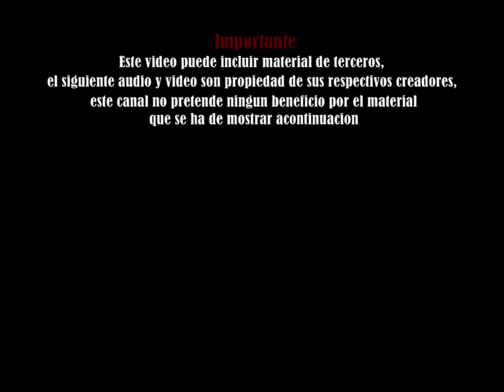Dragon Ball Opening (!Makafushigi Adobencha!) (Latino)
IMPORTANTE:

Opening Version 1 de Dragon Ball

Tema: (!Makafushigi Adobencha!) / (¡Fantástica Aventura!)

Interprete: Vers Jap: Hiroki Takahashi / Vers Lat: Luis De Lille

Descarga este video sin la introducción o salida de mi canal dual audio (Jap-Lat) por MEGA

Si tienes problemas con la descarga puedes dejar tu comentario en mi canal

Letra:

Vamos a buscar las esferas del dragón
es el secreto más estremecedor.
Vamos a atrapar las esferas del dragón,
un milagro increíble se esconde ahí.
La fantástica aventura va a empezar,
este mundo es una gran isla del tesoro.

Un amor late ardiente en mi pecho hoy,
son tan diversos los sueños de cada quien.
En algún lugar de la Tierra brillan para mi.
Vamos muchachos, vamos a luchar,
contra los temibles monstruos a pelear.
En la nube voladora vamos hoy a viajar.
A intentar la gloria alcanzar
a intentar el cielo conquistar,
un grandioso viaje empezará.
Hoy es la oportunidad,
lucha hasta el final.

el desafío más grande que enfrentarás.
Vamos atrapar las esferas del dragón,
el más grande tesoro se esconde ahí.
mágica y sin igual oportunidad.